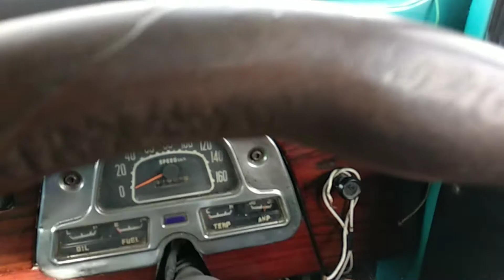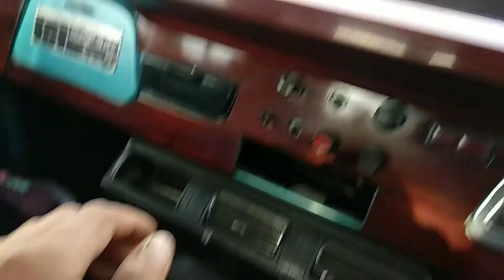Jeep Bromo' Laku Manis Trabas Wisata Alam Gunung Bromo' Di Musim Corona.